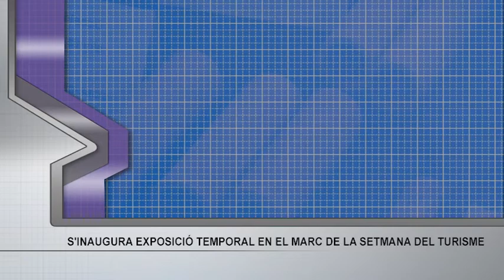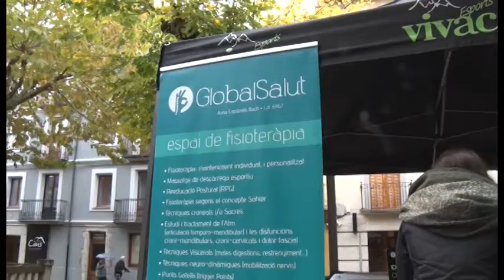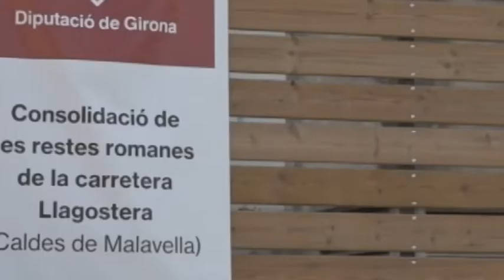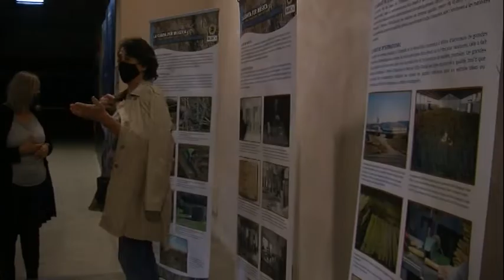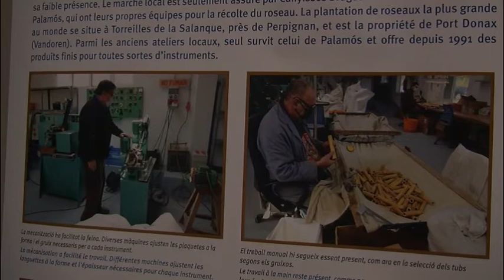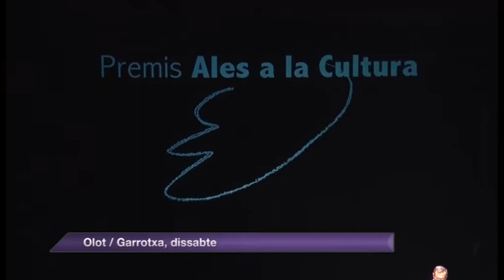Al Dia comarques gironines 02/11/2021